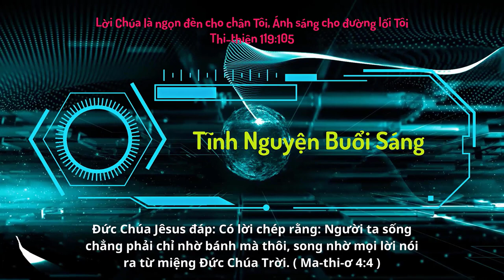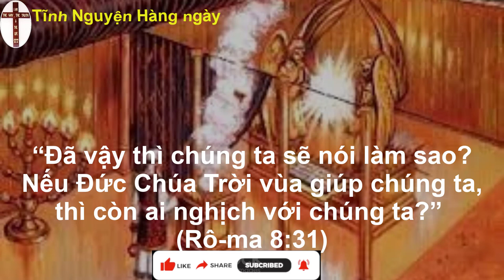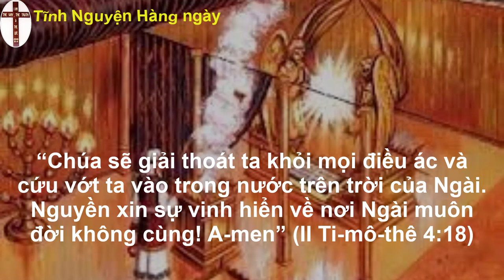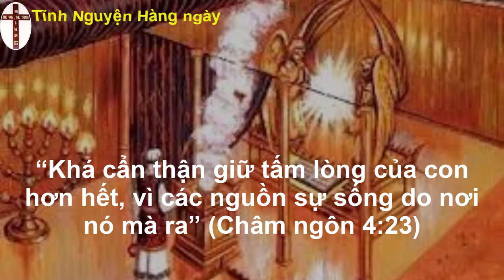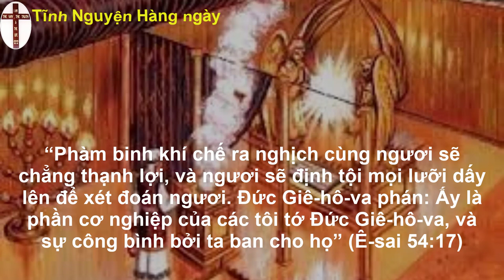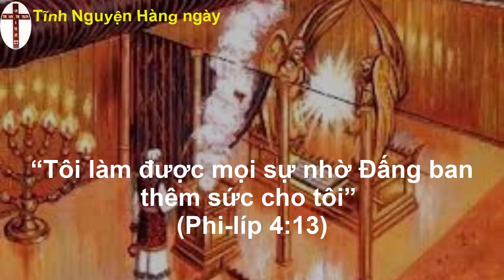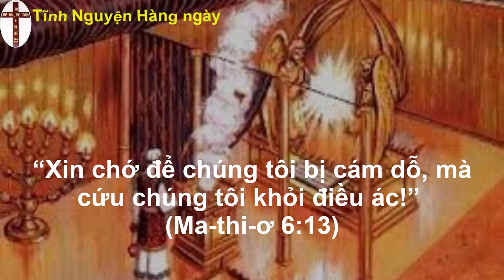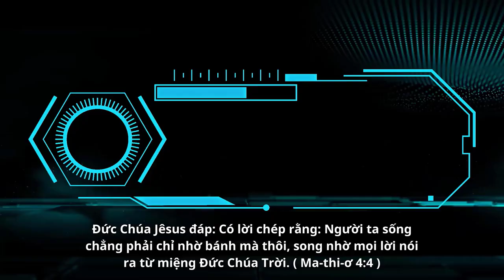Oneway Radio | Tĩnh Nguyện Hằng Ngày 11/06/2023